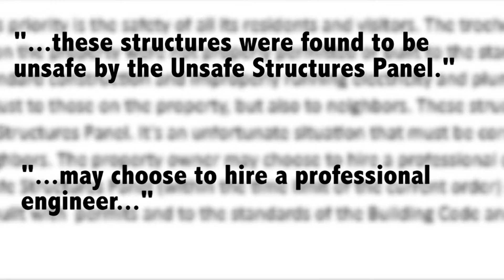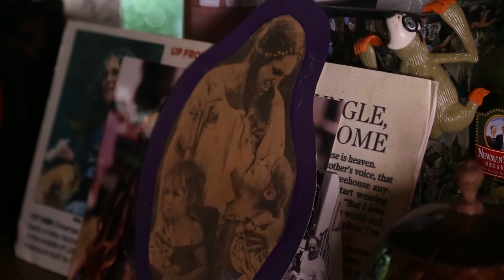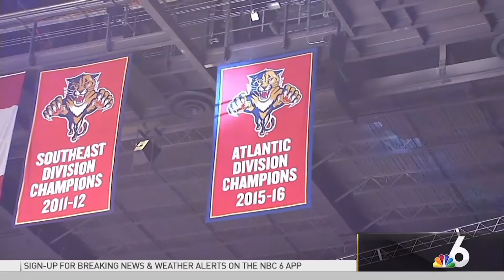Danny New - Lifestyle Host Reel (with a hint of Sports)